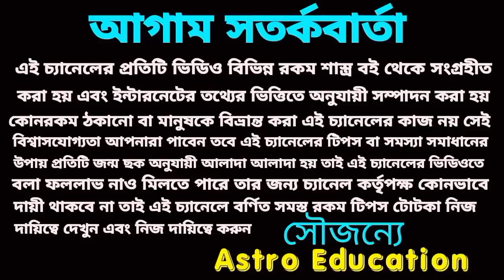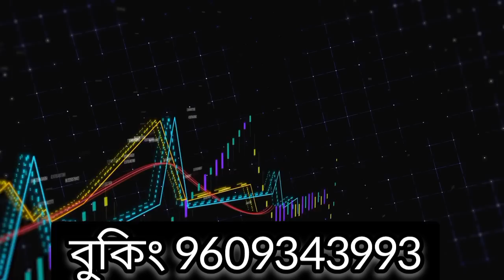ধনু রাশির ধন বর্ষা হতে চলেছে!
ধনু রাশি নভেম্বর মাসের মাসিক রাশিফল এর আলোচনা করা হয়েছে। কেমন যেতে চলেছে ধনু রাশির নভেম্বর মাস বিস্তারিত আলোচনাটি অবশ্যই শুনুন!